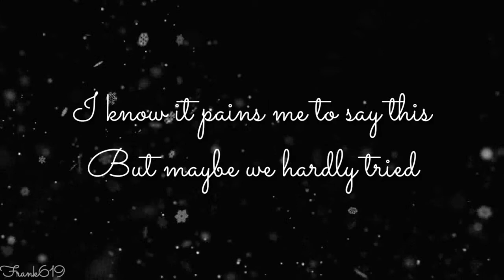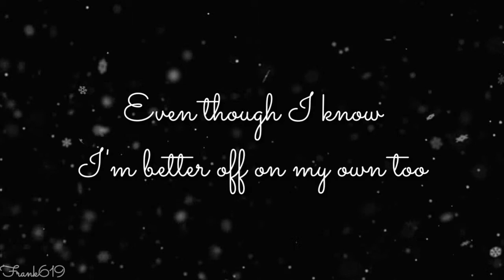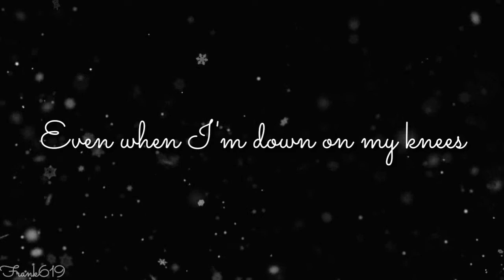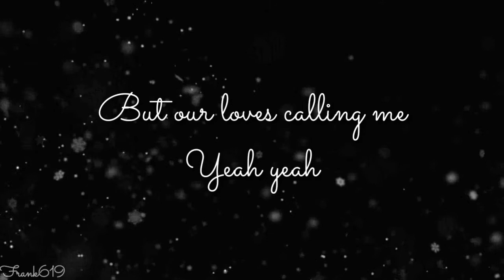Reece_ft._Moelogo_-_All_Falls_Down 🎵 (LYRIC)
Reece_ft._Moelogo_-_All_Falls_Down